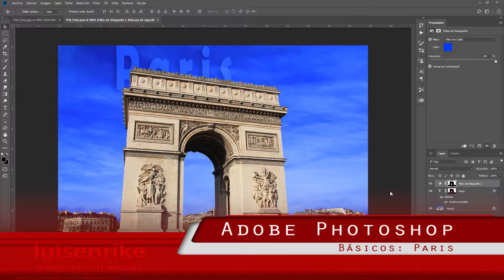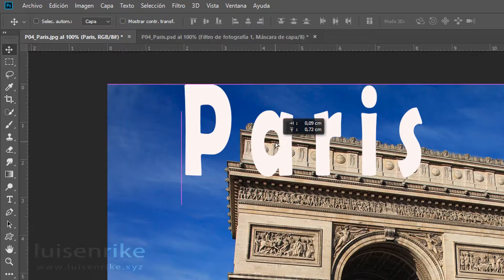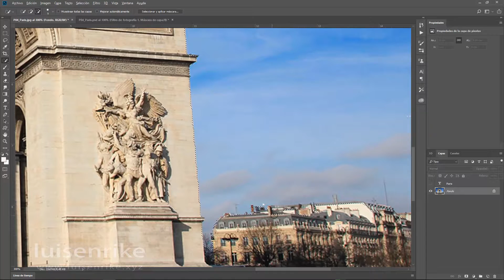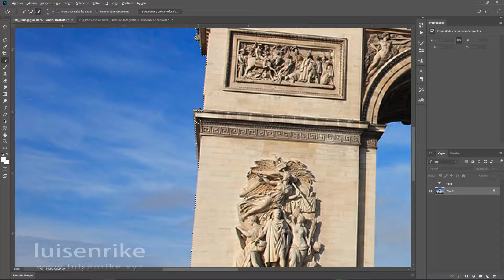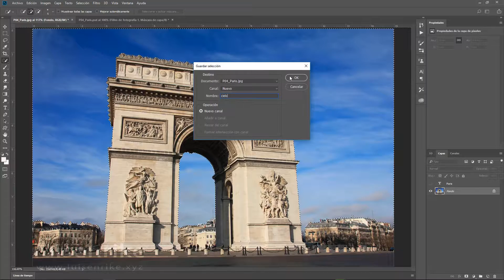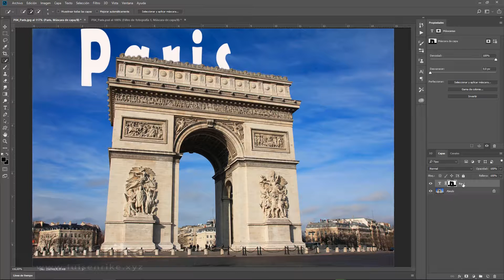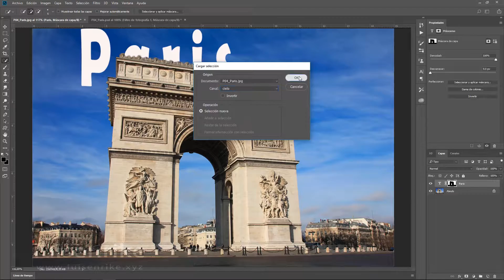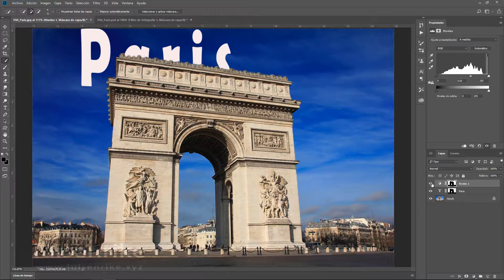Photoshop Básico: Paris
Ejercicios báscos de Photoshop.
luisenrike.xyz